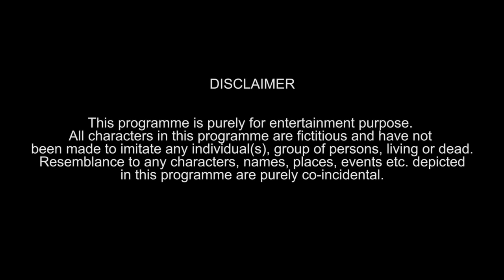PUBG ki Duniya | Big Announcement | Funcho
Bachie gang! We need your support. 50k agar pohch gaya ek din me toh Maa kasam SHYAM ka beard udaa daalenge. LETS DO IT BACHIE GANG.

In this video: Shyam Sharma, Dhruv Shah, Nishit Shah, Husain Kanba, Akshay Nair, Viraj Ghelani.